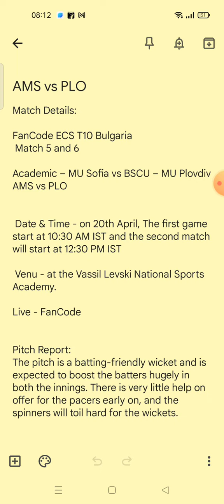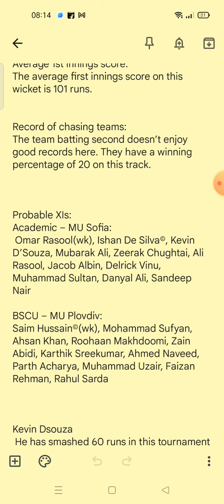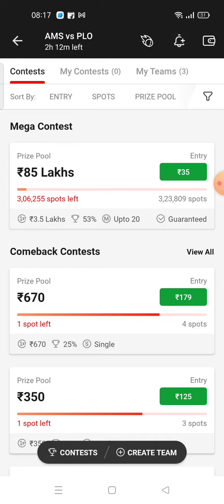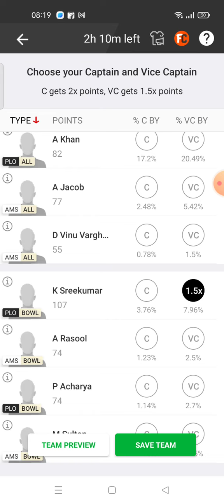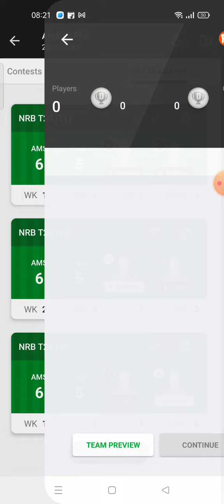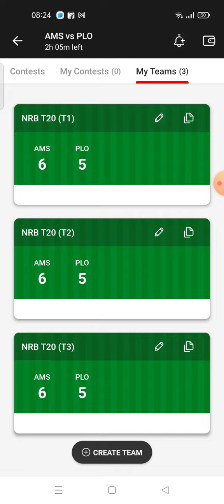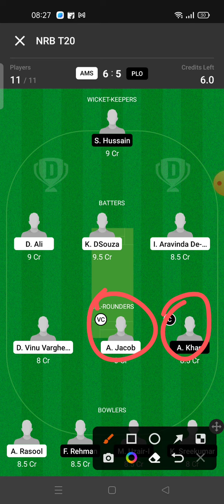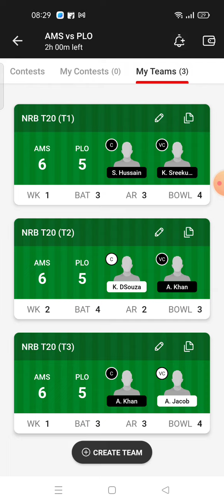AMS VS PLO Dream11 | AMS VS PLO Dream11 team